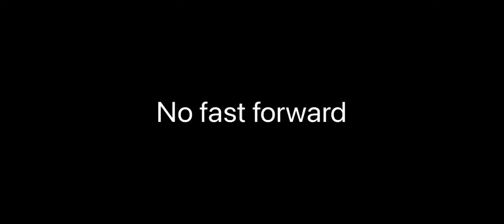Sniping like a beast || Hyena god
Age - 12
Server - Asia
Graphics - smooth + extreme
Controls - 4 finger gyro (always on)
Inspired by - scout , solo rush , payio ,Eteon,Goggle baba etc
Fav gun - m416
Best teamate - Hyena Alienx

Fav update- 2 anniversary

I want to improve aim and accuracy not kd and tier just enjoy

Thanks